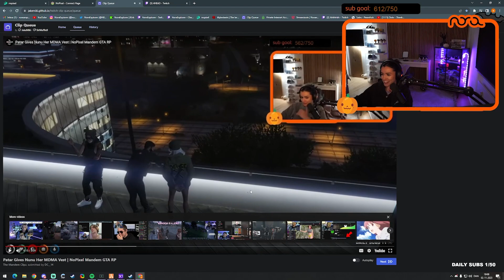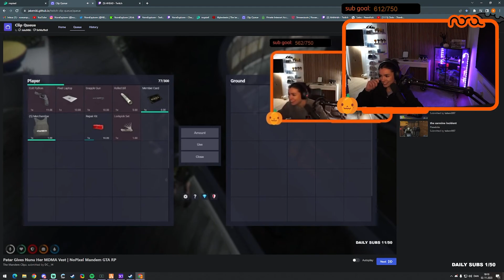Nora Reacts To 4HEAD's Face Reveal & More | GTA RP NoPixel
Nora Reacts To 4HEAD's Face Reveal & More | GTA 5 RP NoPixel